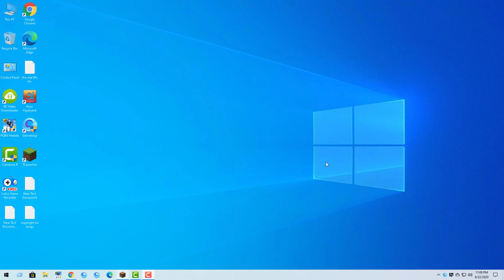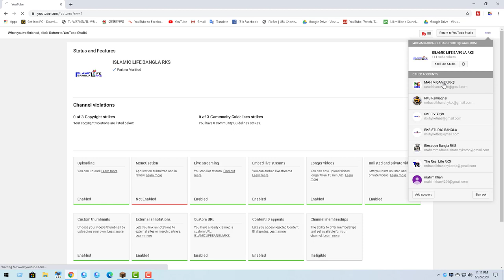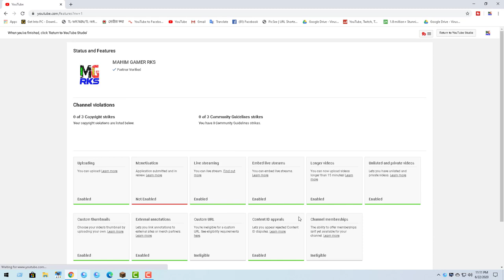Your Copyright Violations Are Listed Below On Youtube | 0 Of 3 Copyright Strikes bangla | 2020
Your Copyright Violations Are Listed Below On Youtube | 0 Of 3 Copyright Strikes Hindi | 2020
Your Queries;
Your Copyright Violations Are Listed Below On Youtube,
0 Of 3 Copyright Strikes Hindi | 2020,
0 Of 3 Copyright Strikes youtube,
youtube 0 Of 3 Copyright Strikes in Hindi,
0 Of 3 Copyright Strikes,
Your Copyright Violations Are Listed Below On Youtube 2020,
0 of 3 community guidelines strikes,
0 of 3 community guidelines strikes 2020,
how to solve 0 Of 3 Copyright Strikes on youtube
0 Of 3 Copyright Strikes, Kaise solve kare,
0 Of 3 Copyright Strikes ka Matlab Kiya hai,
youtube new update 0 Of 3 Copyright Strikes,
youtube new update Your Copyright Violations Are Listed Below,

আপনার প্রশ্নগুলি;
আপনার কপিরাইট লঙ্ঘনগুলি ইউটিউবে নীচে তালিকাবদ্ধ রয়েছে,
0 টির মধ্যে 3 কপিরাইট হিন্দি | 2020,
3 টির মধ্যে 0 টি কপিরাইট ইউটিউবকে আঘাত করে,
ইউটিউব হিন্দিতে 3 টির মধ্যে 3 কপিরাইট স্ট্রাইক,
0 টি 3 কপিরাইট স্ট্রাইক,
আপনার কপিরাইট লঙ্ঘনগুলি ইউটিউব 2020 এর নীচে তালিকাবদ্ধ রয়েছে,
3 টির মধ্যে সম্প্রদায় নির্দেশিকা ধর্মঘট,
2020 টি সম্প্রদায়ে নির্দেশিকাগুলির মধ্যে 0 টি 2020,
ইউটিউবে 3 টির মধ্যে 0 কপিরাইট স্ট্রাইক কীভাবে সমাধান করবেন
3 টির মধ্যে 3 কপিরাইট স্ট্রাইক, কাইসে সমাধান করুন,
0 টি 3 কপিরাইট স্ট্রাইক কা মতলব কিয়া হ্যায়,
ইউটিউব নতুন আপডেট 3 কপিরাইট স্ট্রাইক মধ্যে 0,
ইউটিউব নতুন আপডেট আপনার কপিরাইট লঙ্ঘন নীচে তালিকাভুক্ত করা হয়,